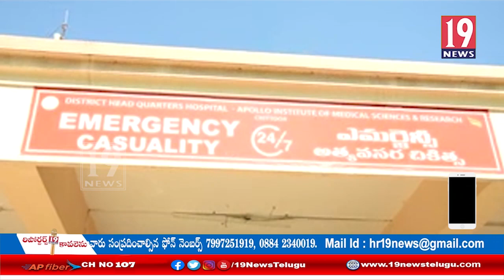చిత్తూరు ప్రభుత్వ ఆస్పత్రిలో గేట్ పాస్, పార్కింగ్ టెండర్లను రద్దు చేయాలి: చిత్తూరు జిల్లా